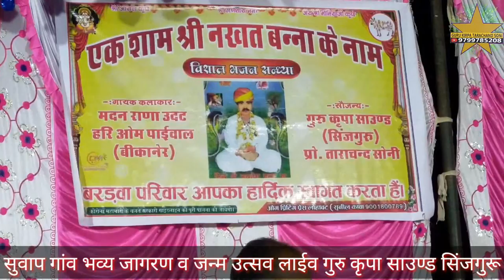सुवाप गाँव भव्य जागरण गणेश वंदना व जन्म उत्सव गायक मदन जी राणा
गायक मदन जी राणा सोवाप भव्य जागरण